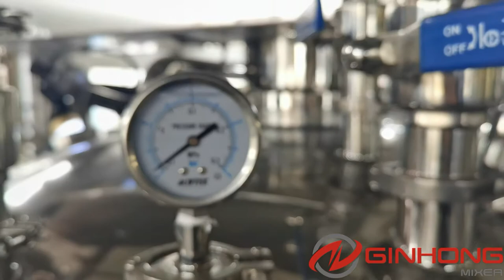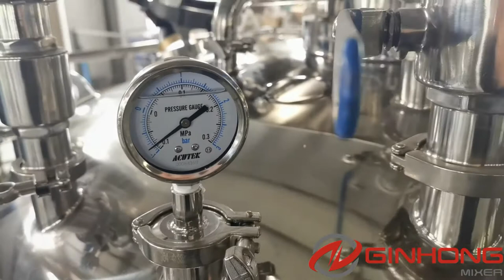YX-1000 vacuum mixing tanks with working platforms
YX vacuum mixing tank is a stainless steel mixer machine for the manufacture of low-viscosity preparations and fluid in the cosmetics, pharmaceuticals, food and chemicals industries.

It has very similar design as YX closed mixing vessel except for the thickness of stainless steel and vacuum system.

Key Features
Complete process of dissolving, mixing, heating and cooling in one unit
Working capacity from 100L to 50000L
Suitable for shampoo and preparations below 10,000cps viscosity
Variable speed for agitator
Double jackets for heating and cooling
Different jacket designs available for steam and electric heating
Double temperature probes and controllers for electrical heating in mixer tank
Vacuum system to take out the air bubbles during mixing and to transfer the ingredients
All contact parts are made of SS304/316L and mirror polished
Three or four supporting legs
The specifications of the mixing tank comply with cGMP regulations
Push buttons control panel for easy operation
Power supply of 380V, 50Hz, 3 Phase

Machine Characteristic
Working
capacity (L) Agitator
power (kw) Speed
(rpm) Homogenizer
power (kw) Speed
(rpm) Vacuum
pump power (kw) Heating Method
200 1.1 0~65 2.2~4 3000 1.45 Steam;
Electric Heaters;
Hot Water
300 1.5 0~65 2.2~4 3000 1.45
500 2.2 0~65 5.5~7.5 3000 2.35
1000 3 0~65 7.5~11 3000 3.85
2000 4 0~53 11~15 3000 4
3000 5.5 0~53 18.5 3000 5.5
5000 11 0~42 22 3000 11
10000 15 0~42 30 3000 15

General Applications
Cosmetics & Toiletries: cream, lotion, wax, mascara, gel, toothpaste;
Pharmaceuticals: ointment, dental composite, syrup, injection;
Food: mayonnaise, dressing, jam, butter, margarine, wasabi;
Chemicals: polyester, synthetic fiber, shoe cream;

Mixer Options
Contra mixing design or other slow agitator and impeller designs available
Extra high speed disperser or batch homogenizer mounted from top or bottom to help dissolve, disperse, emulsify and homogenize
Cold mixing design is available
Platform for one or more vacuum mixing tanks
Delta, Panasonic or Siemens PLC for automation of mixing, dissolving, transferring, heating and cooling etc
Mettler-Toledo load cells
Pressure vessel design for different steam pressure
Spray ball can be equipped to connect to customer’s CIP system
SIP is available upon request
Explosion proof motors and electrics